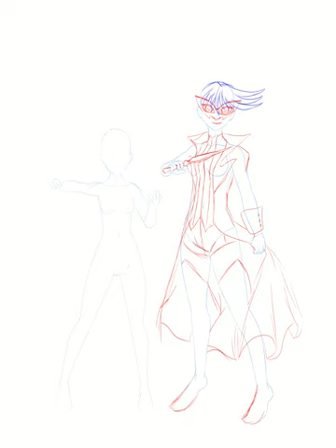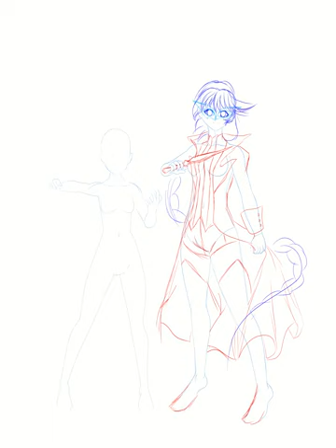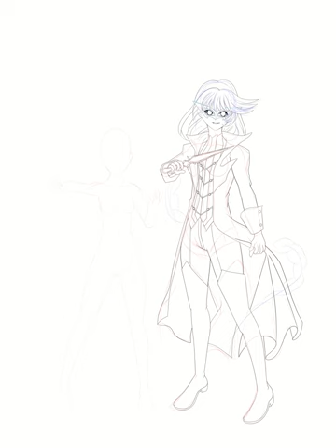【 Clip Studio Paint Timelapse】Our Personas💙Merisu💙 Mini CSP Speedpaint #17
If you like my art and you want me to draw you something then please consider about supporting me through Commissions.
This is a reupload cause I didn't wanna delete the other but I couldn't stand the fact that it showed so little. So here we are it's fixed
Ahh I finally finished these. I worked very hard on them. I actually had the second drawing planned first but I wasn't feeling like drawing it so I decided to draw our girls Kaila and Mayu as Ren Amamiya and Yu Narukami. And I gotta say they lookin fine. The background did not turn out as great as I hoped. AND IT GOT CUT OUT OF THE SPEEDPAINT WHAT THE HECK?! But in the end I am proud of it. Mayu works perfectly as Yu especially with Izanagi as her persona. And Kaila was born to be Joker/Ren  I hope you guys like it. I know my friend did. ]
The Character(s) in the drawing [Mayu Aikawa and Kaila Lacitieyen dressed as Yu Narukami and Ren Amamiya from Persona 4 and Persona 5]
The Series the Character is From Is [Fatal Blades, Tales of Howloze, Persona 4 and 5]
Original Owner of the Character Me, MayuAikawa and costume belong to Atlus
Owner of Art ME MYSELF AND I
Painting Software-Paint Tool Sai/Clip Studio Paint
Recording Open Broadcaster Software [OBS]
Editing-DaVinci Resolve and Windows Movie Maker